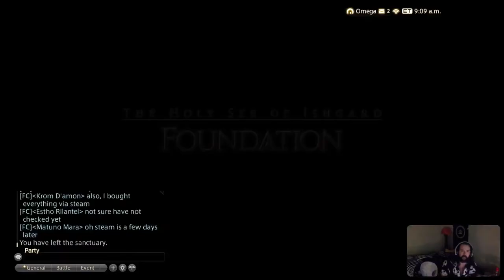FF14 - Chilled And Relaxing Evening Crafting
Todays FF14 will be more crafting, we're getting much closer to leveling all the crafter skills up to level 60. Blacksmithing will be the first one we do, and then whatever takes our fancy.

So come on over for a chilled evening of chatting and chilling :)